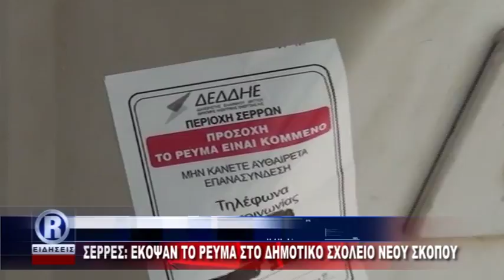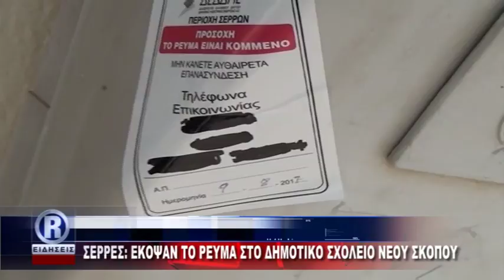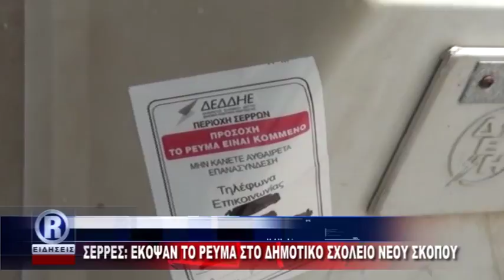ΔΕΛΤΙΟ ΠΑΡΑΣΚΕΥΗ 18 08 17 ΜΕ Κ ΤΟΤΟΚΩΤΣΗ R CHANNEL mpeg4